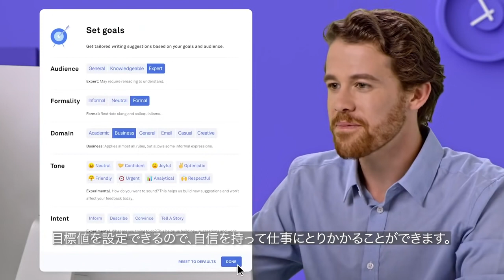Twake production ll romantic kura